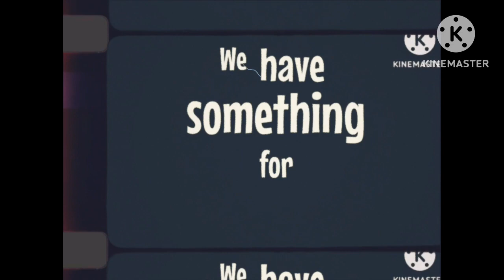MooshroomMart commercial (1971, bad splicing job)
The story of MooshroomMart:

I saw a Rubik's Cube shop advertisement on YouTube in February, and that inspired me to make a parody of it called "MooshroomMart". It was a supposed prototype, along with the slogan. The prototype slogan was "Your one stop shop for anything mushroom or mooshroom related" (simular to the cube shop ad), while the final slogan was "Where there's one for everyone". Remember, this is fake.